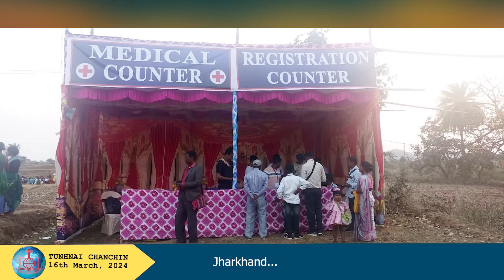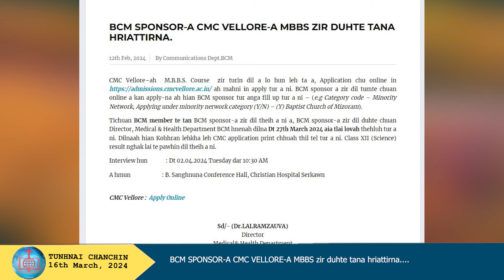Tunhnai Chanchin | 16 March 2024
Assembly Rorel palai zat hi 1411 tih tur a ni a, script. typing mistake vangin tihsual palh a ni e.